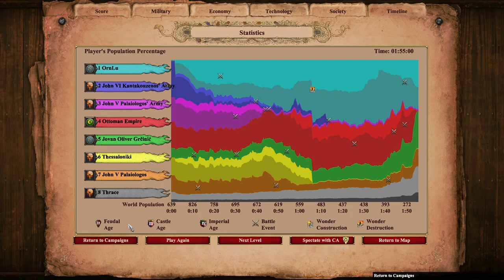5. John Against John | Stefan Dusan | AoE2: DE Custom Campaign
Now some Byzantine betrayals!

In this scenario, you must support one of the claimants to the Byzantine throne in a civil war. After taking the city of Thessaloniki, you must defeat the John you just chose to support, as well as his Ottoman allies!